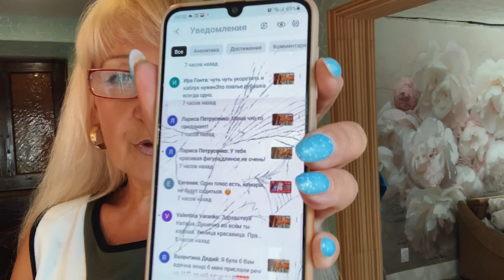Нателла Когда живот выше носа/Жаль что я не вижу васЖизнь это не красивая картинка!/МАМА УГОМОНИСЬ!